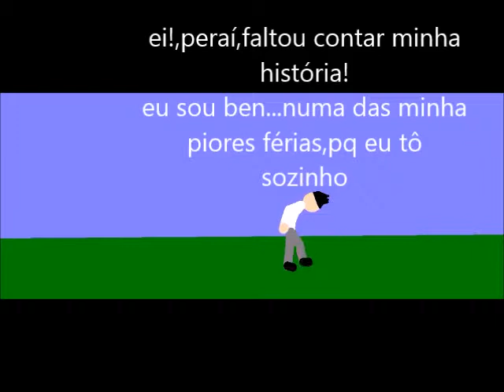ben pivot ep 1:a partida(+ música incrível)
video novo hehe!:D